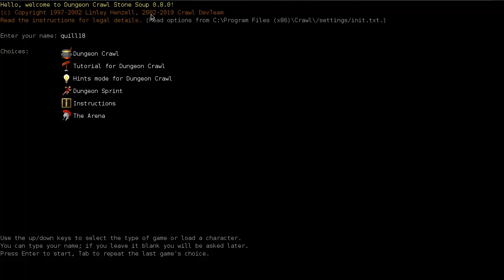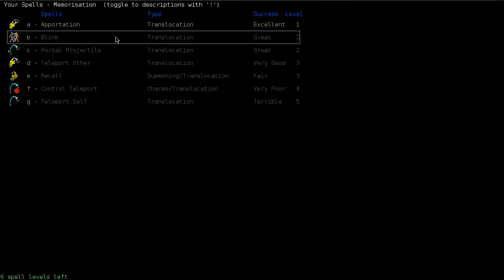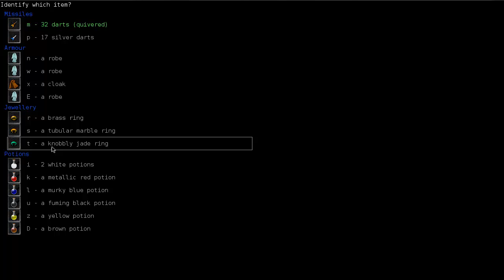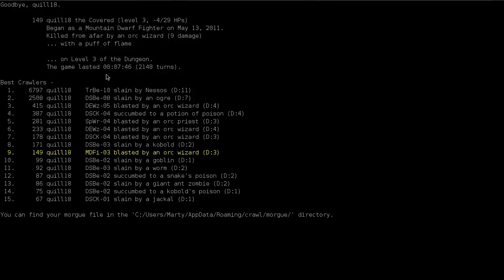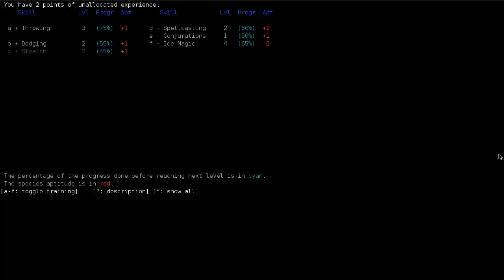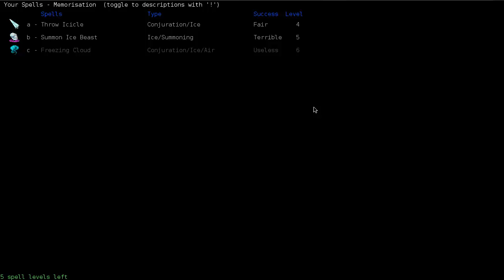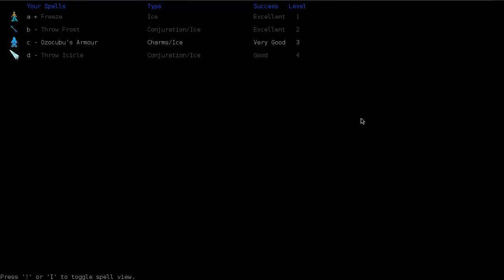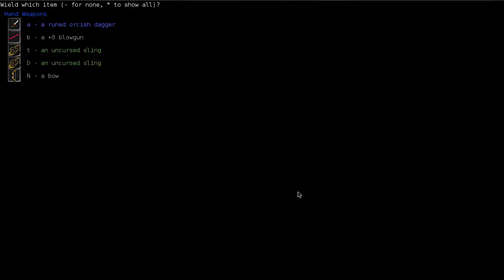Let's Play Dungeon Crawl!